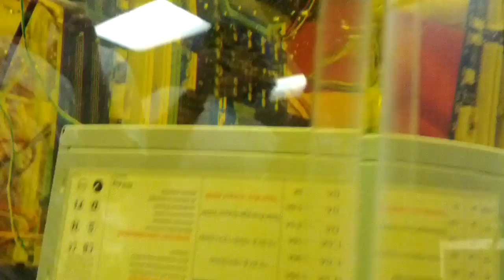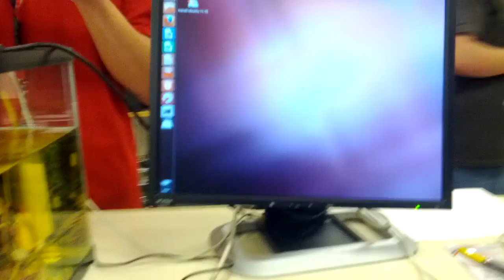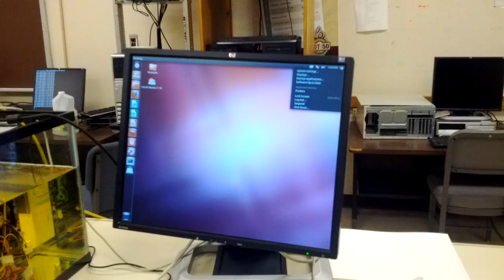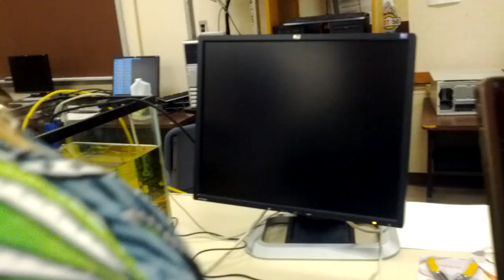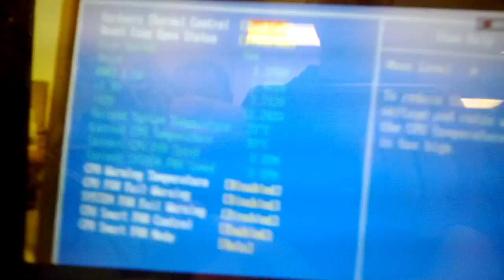Oil cooled PC build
Yay Mr malone